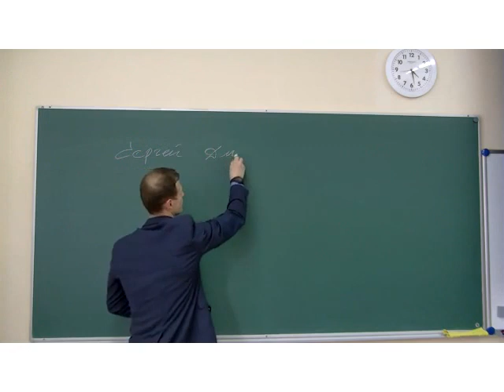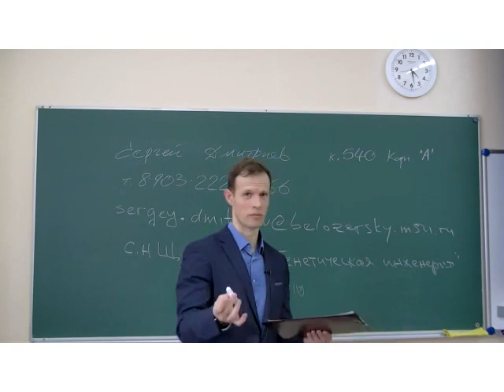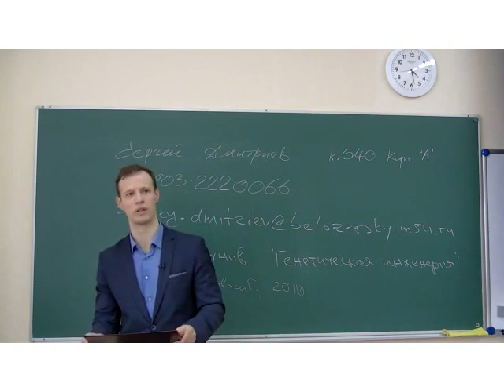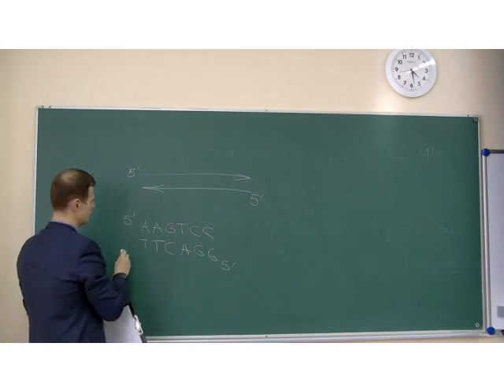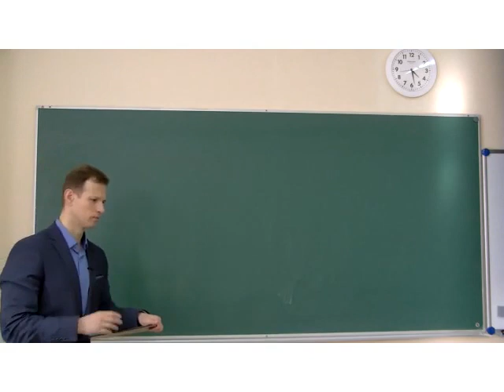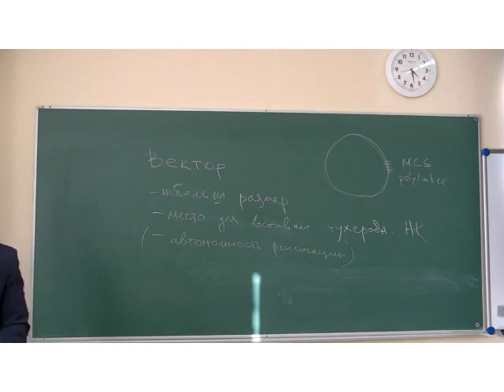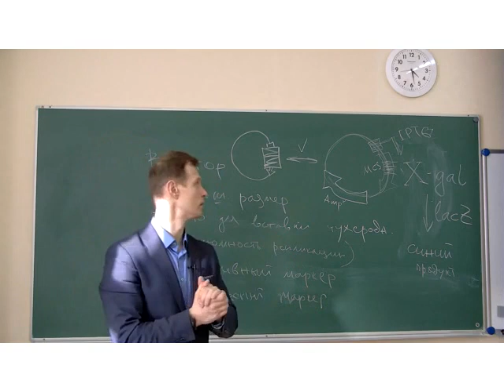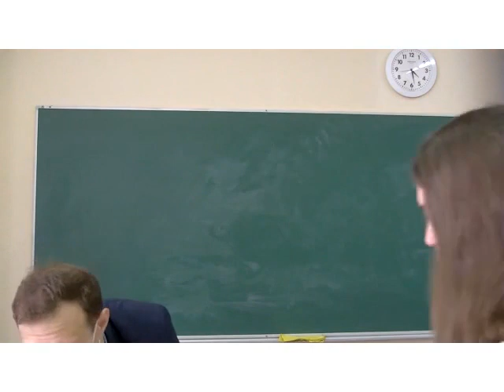Сергей Дмитриев. Генная инженерия.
Курс для ФББ МГУ, 2021 год. Лекция 1. Введение в курс. Векторы и их элементы.  Запись от 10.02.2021.